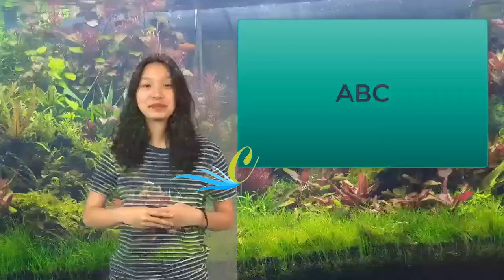¿Cómo combatir la psoriasis?: tratamientos y dieta saludable | Lydia Patton